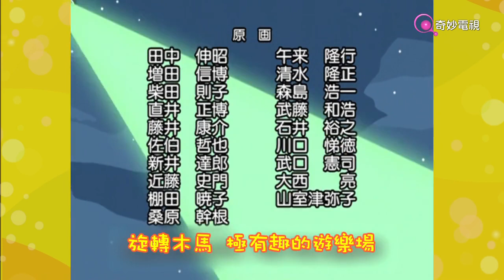飛天小女警 Z 粵語 ep10 《如有神助的髮型師》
一切權利屬於作者所有 非本人所有

Cable TV 有線兒童台 配音
來自 HOY TV (奇妙電視)